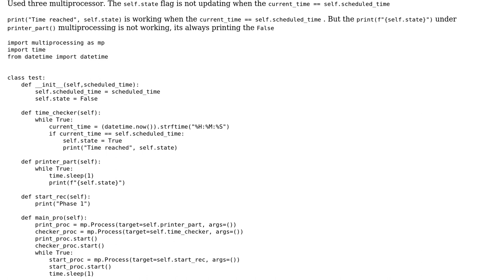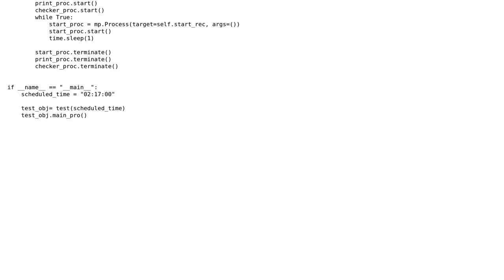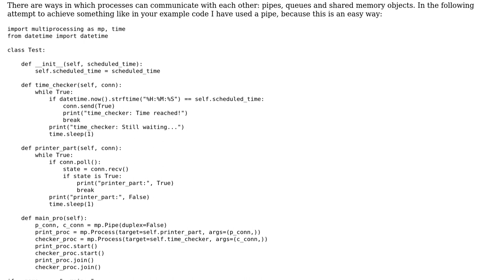flag not updating through the multiprocessor in same class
With thanks & praise to God, and with thanks to the many people who have made this project possible! You are responsible for your own actions.